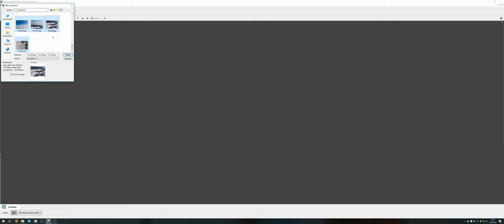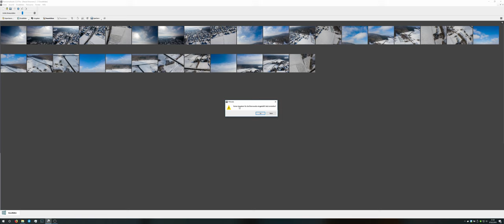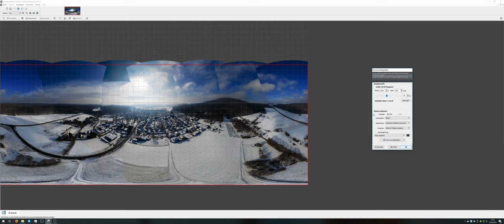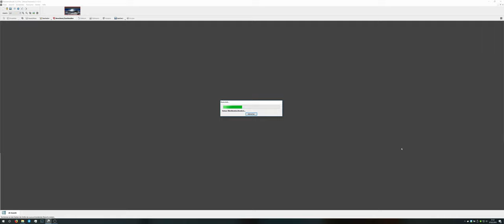Drohnen Panorama für Facebook und Google Street View mit der DJI Mavic 2 Pro erstellen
Hallo zusammen, hier in dem Video möchte ich euch zeigen, wie Ihr ein Panorama das Ihr mit eurer Drohne aufgenommen habt am PC zu einem 360° Kugelpanorama zusammensetzen könnt und zwar so das es von Facebook und Google Street View erkannt wird. Dazu verwenden wir in dem Video die Software Panoramastudio 3 Pro und Bilder aufgenommen mit einer DJI Mavic 2 Pro nahe der Ortschaft Fellingshausen in Biebertal. Als ergebnss erhalten wir ein gut zusammengesetztes Bild mit einer Auflösung von ca. 50 Megapixel das wir bei Google Street View hochladen können. Wem das noch nicht reicht, der kann das Bild auch in voller Auflösung exportieren, hier in diesem fall wären das ca. 280 Megapixel.

Wenn du noch Fragen hast, schreib sie ruhig in die Kommentare.

Verwendetes System:
MSI GE63
i7 7700HQ, 24GB Ram, 1TB SSD
Nvidia GTX 1050 Mobile
Das Video wurde mit der Software Open Broadcast Studio (OBS) aufgezeichnet und mit Kdenlive geschnitten.
Die Bilder wurden mit der Software Panorama Studio 3 Pro in der Version 3.2 zusammengesetzt.